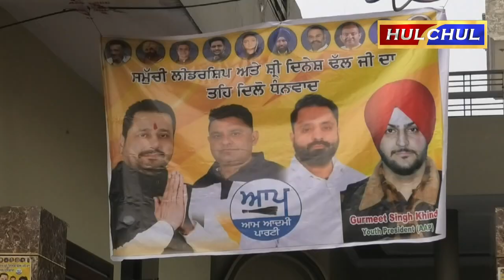Hulchul TV :दिनेश ढल्ल ने बड़ी गिनती में युवाओं को आम आदमी पार्टी में करवाया शामिल